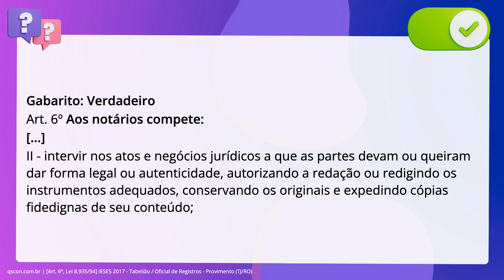QScon Direito: [Art. 6º, Lei 8.935/94] IESES 2017 - Tabelião / Oficial de Registros - Provimento (TJ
Art. 6º, Lei 8.935/94 | IESES 2017 | Tabelião / Oficial de Registros Provimento | (TJ/RO)

Conforme dispõe a Lei n. 8.935/1994, aos notários compete intervir nos atos e negócios jurídicos a que as partes devam ou queiram dar forma legal ou autenticidade, autorizando a redação ou redigindo os instrumentos adequados, conservando os originais e expedindo cópias fidedignas de seu conteúdo.

Gabarito: Verdadeiro